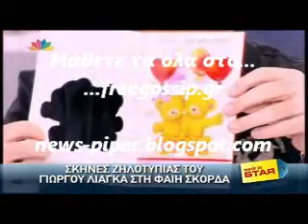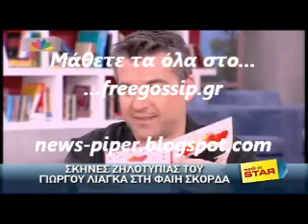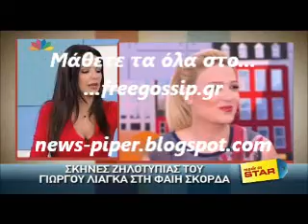Σκηνη ζηλοτυπιας στην Φαιη